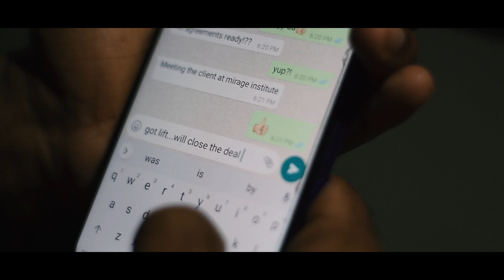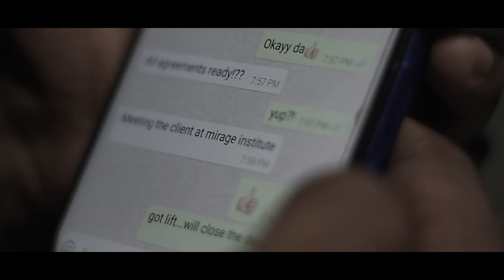THE THIRD CALL | 4 Minute Short Film | Malayalam | Harikrishnan T Sunil | 2020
Stranded. Handicapped. Lift?

Our second attempt on 'extra-short' short films. Couldn't really bring out our creative side due to the lack of gear that could work well in closed spaces. Hope you forgive the flaws and let us know of your opinion please.
All sounds in the film (other than background music) were recorded using phone microphones. No extra filming gear was used other than a tripod and a DSLR.

Story and Direction: Harikrishnan T. Sunil
Screenplay and Dialogues: Dr. Vighnesh Sunil
Cinematography and Editing: Amal T. Anil & Akhil T. Anil
Sound design: TNK Sound lab
Cast: Harinarayan (Dr. Vighnesh Sunil)
Angel Varghese (Aswathy T.M.)

1. Originally composed and produced by Vivek Abhishek
2. Music Name:Crazy Violin
By: Music For Youtubers (MFY)

|| ANTI-PIRACY WARNING ||